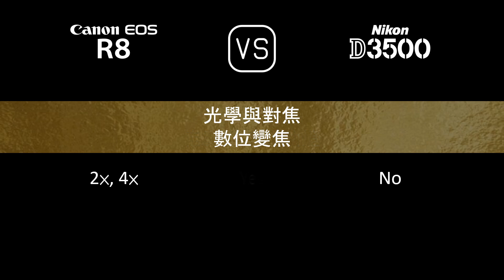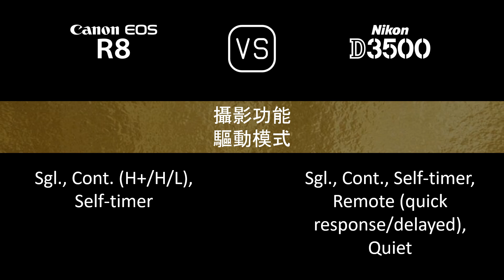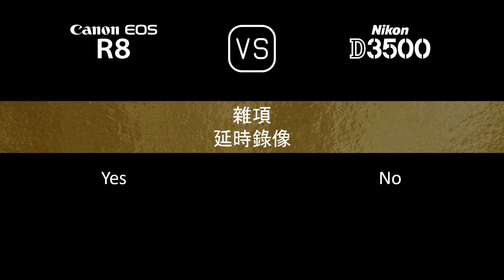Canon EOS R8 與 Nikon D3500 的規格比較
本片是 Canon EOS R8 與 Nikon D3500 的功能概述和規格比較 (comparison of specifications)，希望對您有所啟發。感謝您的支持。

00:24 推出
00:32 機身
00:41 影像感測器
01:05 影像
01:21 光學與對焦
01:50 屏幕
02:10 取景器
02:26 攝影功能
03:27 錄像功能
03:43 儲存
03:47 連接性
04:16 物理特性
04:36 雜項